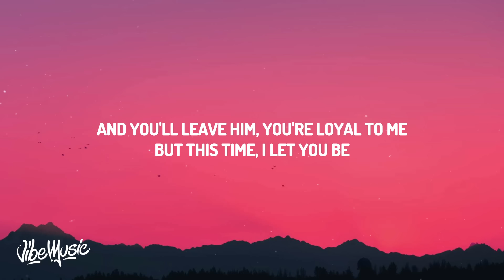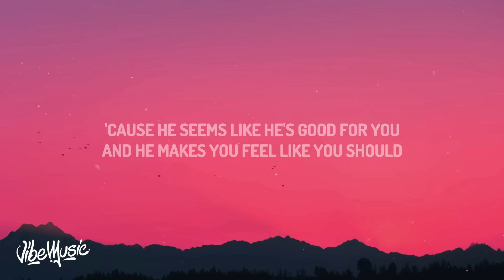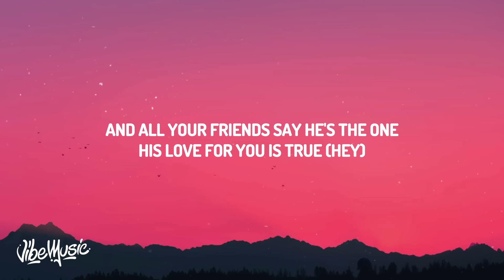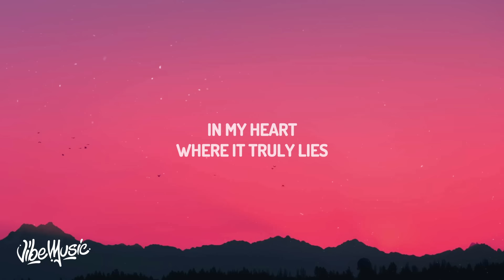Swedish House Mafia - Moth To A Flame (Lyrics) ft. The Weeknd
♫ Swedish House Mafia - Moth To A Flame ft. The Weeknd

(Lyrics):
[Intro]
Oh-woah
Woah-oh-oh
Woah

[Interlude]
Yeah